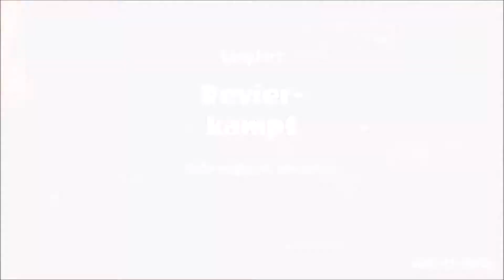MAYO GEGEN KETCHUP!!! ~ SPLATOON 2 ONLINE - #005 - LET'S PLAY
SPLATOON 2 - PART 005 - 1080p 60fps - german deutsch

[_____SOCIAL MEDIA_____]